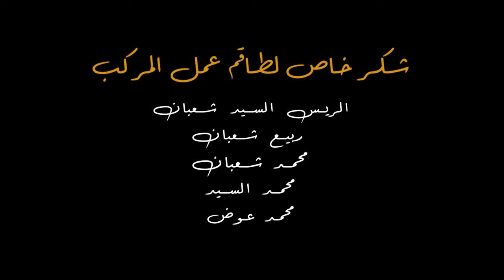Rahal X @HADYWALEED - Ghare2 | Official Music Video - 2023 | رحال و هادى وليد - غريق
Rahal X Hady Waleed - Ghare2 | Official Music Video - 2023 | رحال و هادى وليد - غريق

• Lyrics By : Rahal | رحال
• Produced By : Hady Waleed & Etshh | هادي وليد وإتش

• Directed By : Aly Zayed | علي زايد
• First Assistant Director : Dexter | ديكستر
• DOP : Karim Amr | كريم عمرو
• Post-Production : Karim Amr & Dexter | كريم عمرو وديكستر
• Executive Producer : Abdelrahman Lamona | عبد الرحمن لمونة
• Line Producer : Youssef Farag | يوسف فرج
• Artwork : Amir Arts | أمير آرتس
• Artist Management : Abdelrahman Lamona | عبد الرحمن لمونة

Lyrics | كلمات الأغنية :

و دا مسافر  و مش راجع ليوم غايب
قدر مجهول و رحلة موت عيدان سارق
مبين البحر و أمواجه و بين بر الأمان عايم
غريق وسط الهموم مهموم ف قرر يمشي و يسافر

قرار قايم علي عمدان مليها السوس مفرغها
و فكر الموت دا نسمة ريح و جت في العقل دورها
فقال خسرانا ايه يعني ما جت ع العمي خربانة
اجرب و اركب الموجة ما يمكن تيجي كسبانة

يا مركب نوح مفيش غير بوح
بخوف في القلب جوه الروح
انا الغرقان في يوم بطموح
و بحرك كلو لون الدم

يا ليل